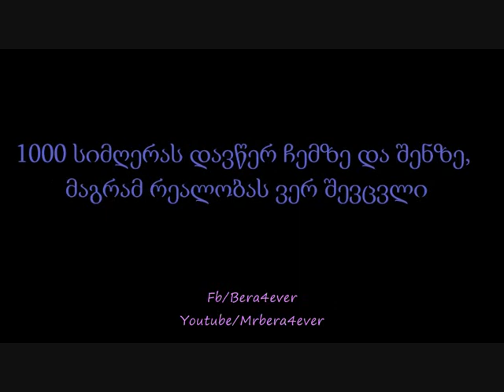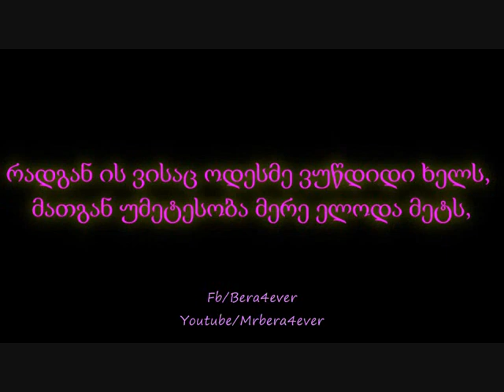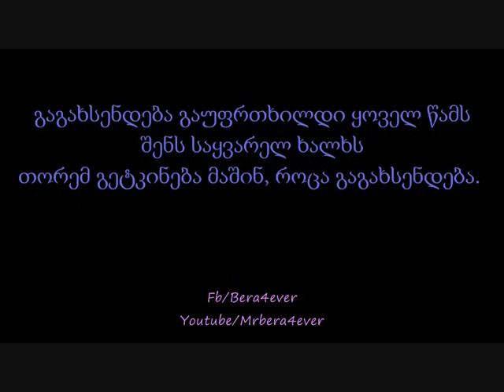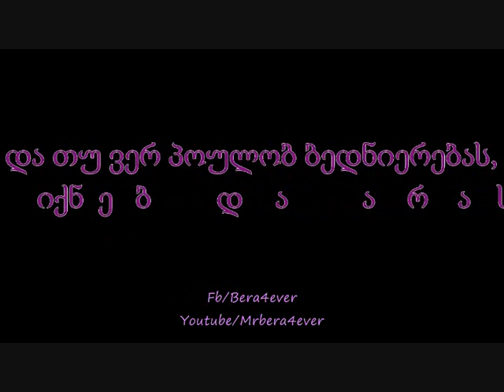Bera-Ert Dges/ბერა-ერთ დღეს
Bera-Ert Dges/ბერა-ერთ დღეს (ტექსტი)(Lyrics)